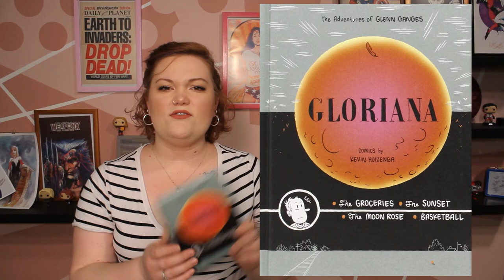This week in comics: The melancholy and the macabre with Gloriana and Witchfinder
This week I picked up a recommended book from friend of the channel cartoonist Jonathan Jill (@oneofthejohns across all social) and also Witchfinder. It was an interesting lesson in sitting with your own melancholy mixed with -- Jack the Ripper? So that's cool. I would really recommend Gloriana from Kevin Huizenga. These comics were a magic room: bigger on the inside than the outside.